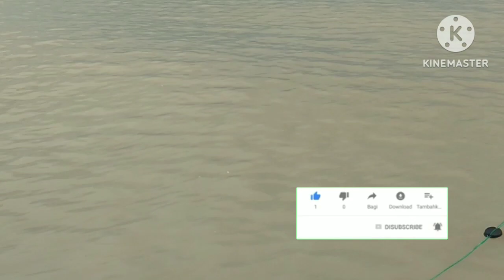Jaring ikan di pantai hasil banyak